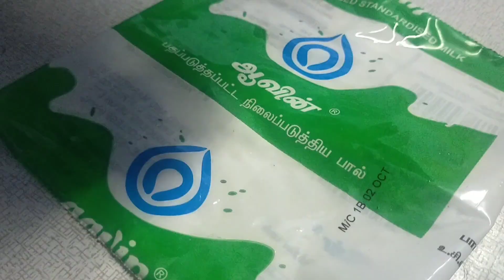Mullu Murukku in Tamil | Diwali SPL recipes | Mullu Thenkuzhal | முள்ளு முறுக்கு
Mullu Thenkuzhal is a famous snacks recipe can be prepared easily.This mullu thenkuzhal tastes so delicious as it's name itself denoting it's taste. For this thenkuzhal Murukku recipe no need to use grinder, we need to prepare rice and urad dal powder in the ratio of 4:1 only urad dal need to dry roast. once you prepared this Murukku powder we can do Murukku whenever we want. Try this thenkuzhal Murukku in your home and surprise your family members and share your experience with us.